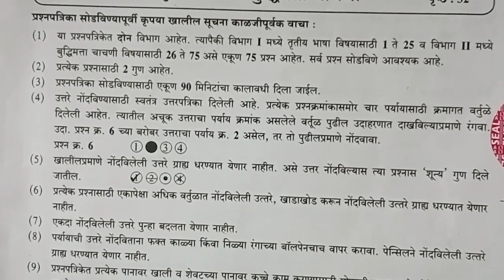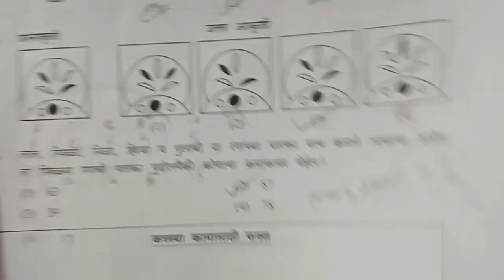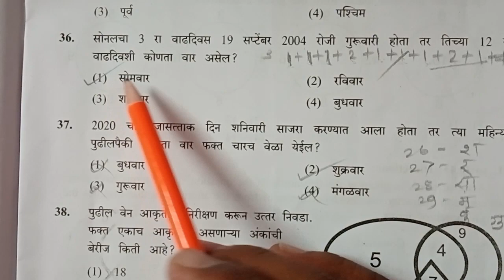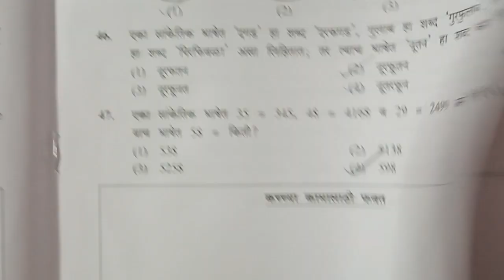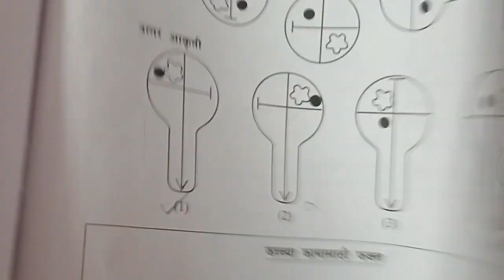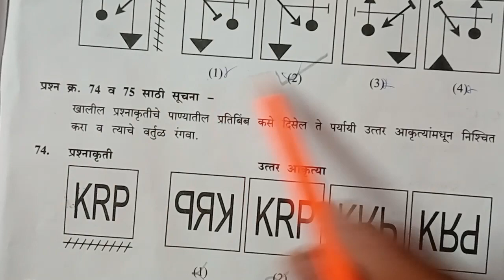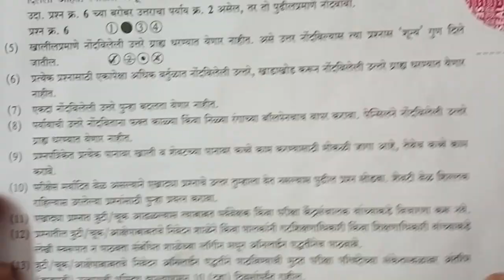स्कॉलरशिप परीक्षा 2023 बुद्धिमत्ता चाचणी Set A Scholarship exam 2023 intelligence test Set A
स्कॉलरशिप_परीक्षा_2023_उत्तर_पत्रिका_बुद्धिमत्ता चाचणी_इयत्ता_पाचवी
शिष्यवृत्ती_परीक्षा_2023_इयत्ता_पाचवी_उत्तर_पत्रिका विषय_बुद्धिमत्ता